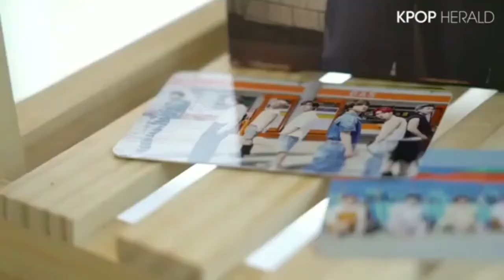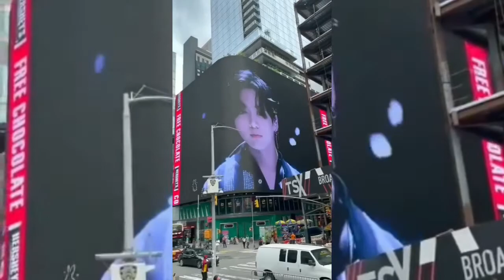Jungkook Birthday celebration in all over the world💜🙆‍♀️from Han River S.korea to Billboard America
Cover topic:

[BEST ENG SUB] JUNGKOOK SPECIAL BIRTHDAY LIVE VLIVE (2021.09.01) | BTS VLIVE 2021

"[SUB INDO] [CC] JUNGKOOK BIRTHDAY LIVE VLIVE (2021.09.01) BTS VLIVE 2021"

"Jungkook Singing Off My Face, Paradise, MIC Drop, ect. | Jungkook Birthday Vlive 2021"

 "jungkook birthday wishes. latest v-live moments"

"Jhope came to wish JK - Jungkook VLIVE - Happy JK day 💜"

"Jungkookie birthday live 💜💜💜💜💜 Hobi came to wish Jk at 12am such an 😇😍"

 "J-hope Wishing Happy Birthday to Jungkook on VLive"

"Jungkook Singing Dimple on His Birthday Vlive ENGSUB Full bts vlive jhope bts song jungkook vlive"

"Jungkook Singing Paradise on his Birthday Special Vlive Full Engsub Jhope"

"🔴 [ENG SUB] BTS JUNGKOOK LIVE VLIVE FULL (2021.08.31) BTS VLIVE 2021"

"BTS Jungkook Birthday Special LIVE  VLIVE FULL (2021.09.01) BTS ENG SUB 2021"

"BTS Jungkook Makes New Song From Armys Comments on vlive    VLIVE FULL (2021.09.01) BTS VLIVE 2021"

"Jungkook birthday special // BTS in bigg boss // BTS - Hindi dubbing (funny) // Run Ep 31 // part 1"

"[ENG] 130917 [EPISODE] BTS Surprise Birthday Party for Jung Kook!"

"BTS SINGS HAPPY BIRTHDAY"

"When Jungkook becomes obsessed with Lisa Blackpink (Lizkook)"

"Jungkook Birthday Status 💜😍 | Bunny kookie birthday edit🐰😍💜BTS bunnyjk birthdayedit jungkookie💜"